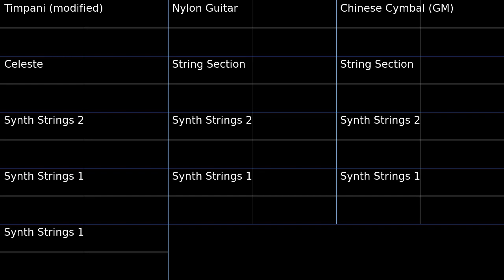Astor's Theme - Hyrule Warriors Age of Calamity PMD2 Soundfont Cover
Another one that has been unfinished for a while. The celeste just fits this theme too well.

Astor's Theme - Hyrule Warriors Age of Calamity